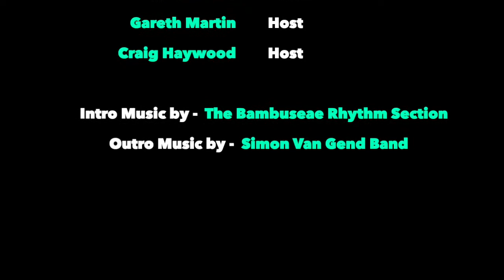RHP #059. Dr Heather McKee, Behaviour Change Specialist and Habit Coach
Behaviour Change Specialist. Habit Coach. Research Geek. Podcast Host. PhD in Weightloss Psychology. Irish Las. Smiler. Wellness Consultant.

As you may have guessed, Heather is an expert in her field, although she prefers to be called a guide. We had the privilege of picking her brain on all things related to habits, weight maintenance and human behaviour and psychology around that.

Her overarching philosophy in building and maintaining good habits is to make sure that they are fun to do!

HEATHER MCKEE